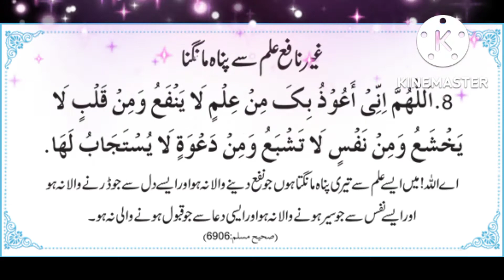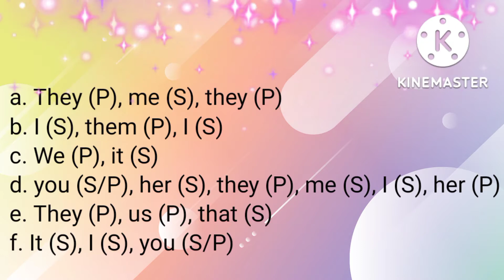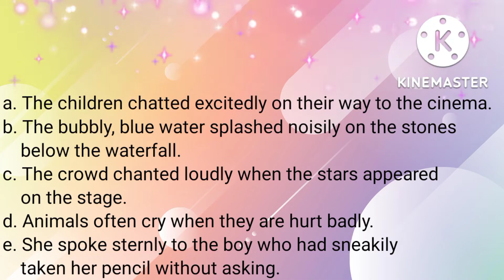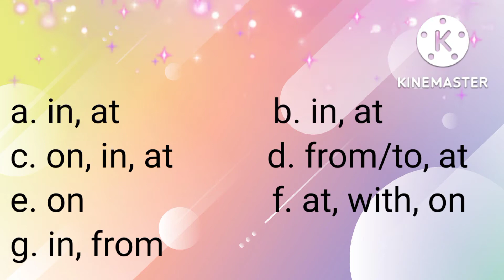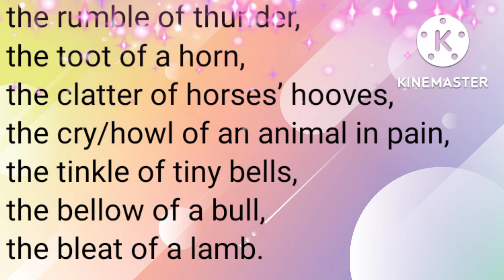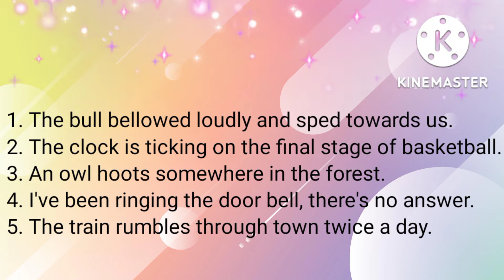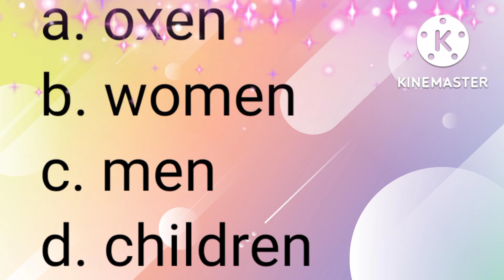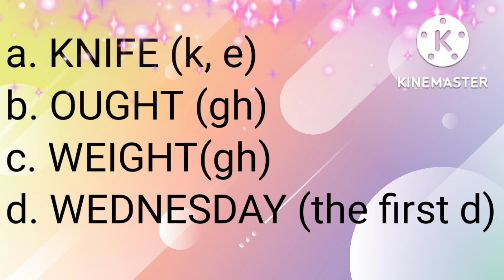new Oxford modern English class 4 poem From a Railway Carriage questions answers workbook solution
From a Railway Carriage questions answers workbook  solution new Oxford modern English class 4
 class 4

new Oxford modern English book 4 poem "from a railway carriage" English reading and Urdu Hindi Translation New Oxford modern English class 4

solved exercise